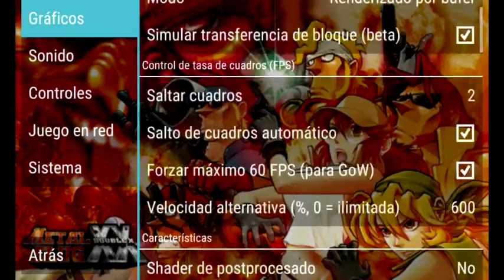Metal Slug Double XX para PPSSPP v1.0.1.0 +configuraciones 2015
*AQUÍ ABAJO TODO LO NECESARIO*